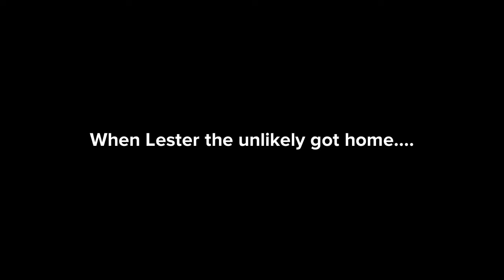Lester the unlikely gets Vegeta arrested/grounded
Requested by Vegeta the rock band lover girl returns